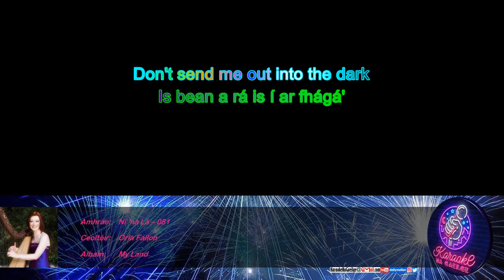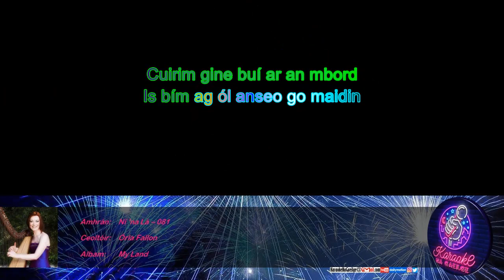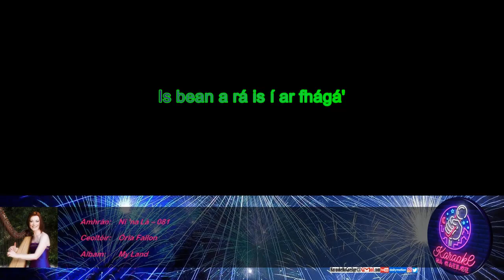KnaG 081 – Ní 'na Lá – Órla Fallon [Mód Crua – Glór 0%]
Iarratais/ceartúcháin:
KaraokeNaGaeilge[ag]gmail[punc]com

Tá na caoirigh ag ithe an gheamhair
Is tá na gamhna ag ól a' bhainne
Prátaí sios gan díolachán
'S duine gan mheabhair nach rachfá abhaile
Is deas an bhean í Siobhán óg
Gúna nua uirthi aníos ón siopa
Breathnaím ar mo ghine óir
Is í a' rince ar an mbord leis an bpoc ar buile
Níl 'na lá - tá 'na lá
Níl 'na lá - tá ar maidin
Is bean a rá is í ar fhágá' [CO: ar fhágáil]
Don't send me out into the dark
The night is cold and I'll be perished
Stay inside with me a while
Is bím ag ól anseo go maidin
Buailim suas - buailim síos
Buailim cleamhna' ar bhean a' leanna [CO: cleamhnas]
Cuirim gine buí ar an mbord
Is bean a rá is í ar fhágá'
Tá mo bhróga i dtigh an óil
Tá mo stocaí i dtigh a' leanna
Tá na coiligh go léir ag glaoch
Is b'éigean domsa dul abhaile